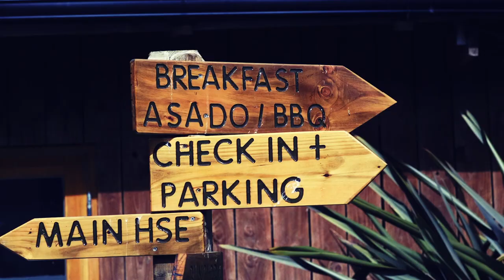A wedding at Cloughjordan House, Co. Tipperary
Cloughjordan House, Co. Tipperary offers couples a choice of three dedicated ceremony locations, each with its own unique ambiance. The Woodshed, a recently converted barn, provides a rustic touch, while the Lawn offers an expansive open space with the grandeur of the main House as its backdrop. For those seeking a more intimate and natural setting, the forest area provides a tranquil ambiance beneath the sheltering canopy of trees.

We had the privilege of filming Jenny and Brian's wedding and festivities at Cloughjordan House last summer, and it was a beautiful occasion.

Follow Emma around on a wedding day!